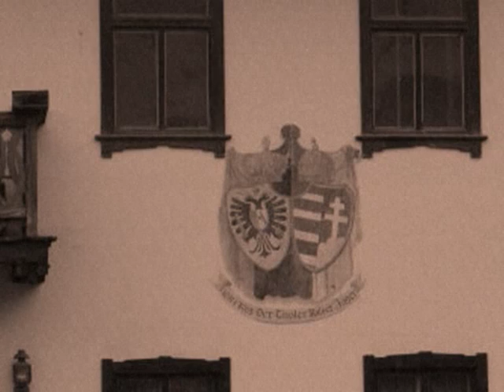gas in cortina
music : Gas ( wolfgang Voigt )  album POP , track 4
images: ...from my beautiful country .